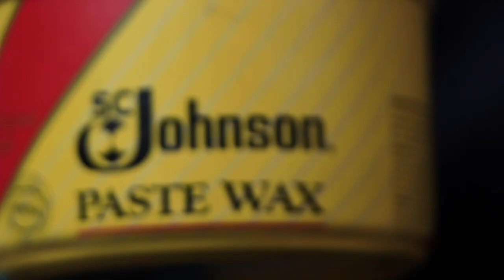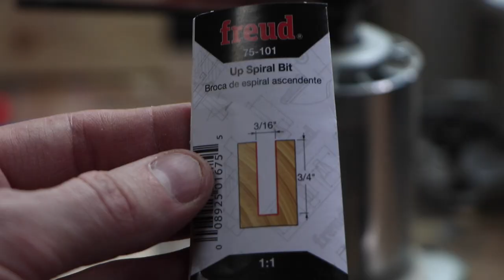Easy Woodworking Inlay Technique with the help of BONDO?! | Luthier Binding Tips and Tricks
!!!The router can be a very dangerous tool, please do not try this on too small of a work piece, use your brain before your hands!!!

My Frequently Used Tool List:
Table Saw
Miter Saw
Track Saw
Circular Saw
Circular Saw Guide rail
Kreg Rip Cut
Kreg Pocket Hole Jig
Makita Router
Makita Drill Kit
Festool Domino
Festool 5" Sander
Festool 6" Sander
Drill Bits
Impact bits
Dewalt Bit Driver Kit
Drill Press
Drywall Screw Gun
Makita Air Compressor
Porter Cable Nail Gun
Wen Crown Stapler
Arrow Pin Nailer
Bessey F style Clamps
Jorgensen Cabinet Clamps

Here's a technique I've never seen before, so I thought I'd make a video about it to share.

If you try it for yourself, expect some trial and error due to the geometry of router bits and guide bushing you have available to you. I mostly experienced the router bits not being able to get into tight corners and I would adjust my designs from there.

It may look like I'm making duplicate templates from the Bondo plug and you're absolutely right.  I wanted to make a copy in the case the Bondo template gets damaged while routing the solid wood.

I would say the most important aspect of this is to make sure you label your template top and bottom if you have a rather symmetrical design, you'd hate to have your workpiece covered in glue trying to put it the wrong way into the hole.